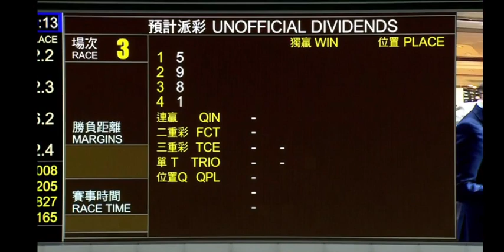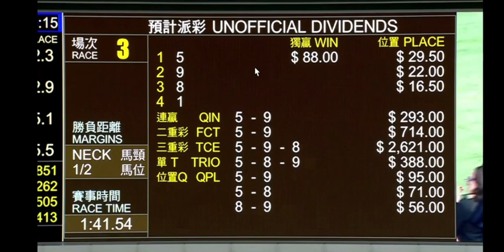2024 01 04 跑馬地 第三場 蟲草之凰 何澤堯